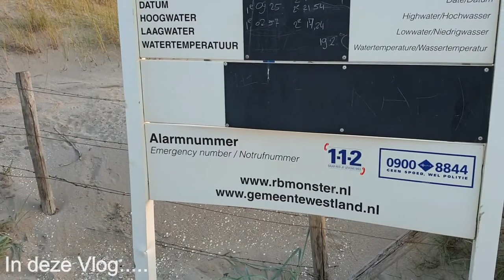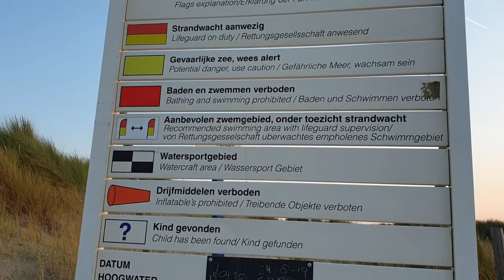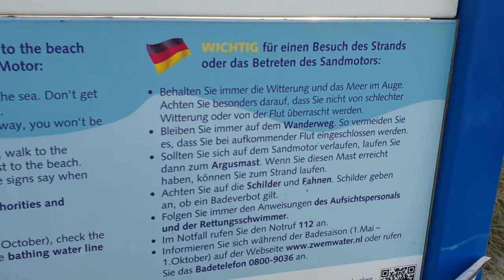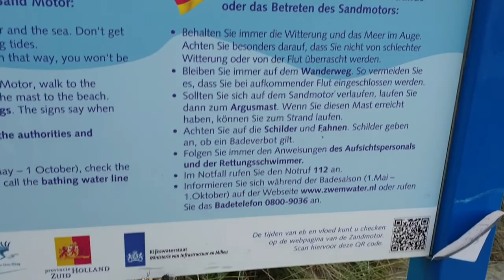Naar het strand 24-8-2019 #476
leker even met de 2 zusjes  naar het strand geweest en ow dat vonden ze heerlijk

 Dieren

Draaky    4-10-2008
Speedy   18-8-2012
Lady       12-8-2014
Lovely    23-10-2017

Afspeellijsten:
✖ VLOGS -
✖ PERSOONLIJK -
✖ TAGS & CHALLENGES -
✖ SHOPLOGS -